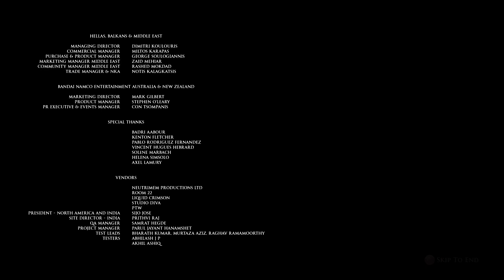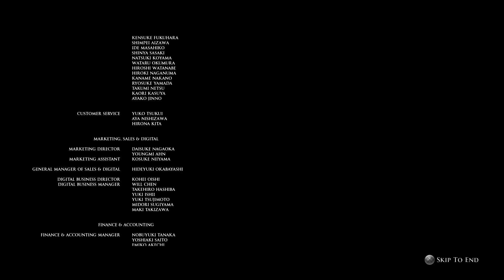The Dark Pictures Anthology - House of Ashes Part 8 Final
Man of Maden ve Little Hope'tan sonra serinin 3. oyunu olan House of Ashes, The Dark Pictures Anthology'nin bir filmdeymişsiniz hissi veren oyun serisinden. Oynaması gergin ama bir o kadar da keyifliydi.